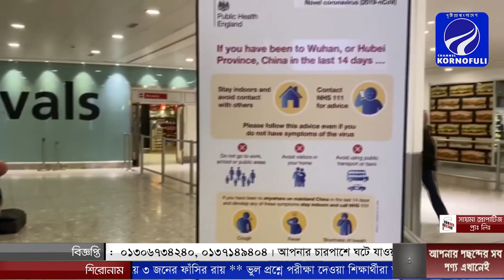দেখছেন রাতের সংবাদ (০৭-০২-২০২০)